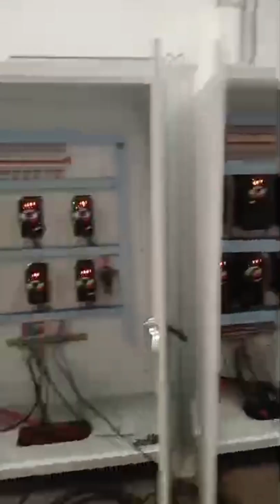PVC thin film calender for Russian customer